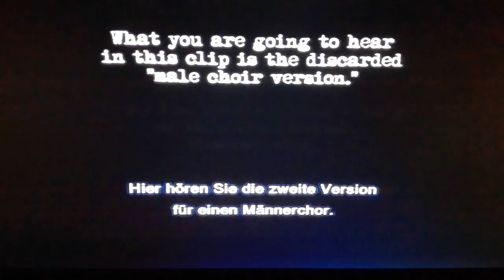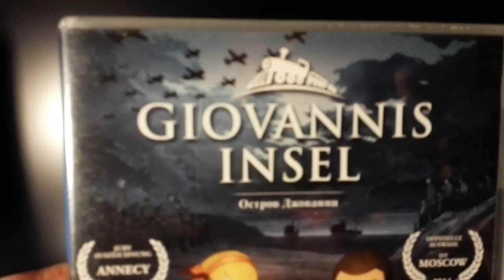Giovannis Insel_Untertitel,deutsch_russischerGesang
Männer Chor Gesang

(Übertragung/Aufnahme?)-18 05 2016